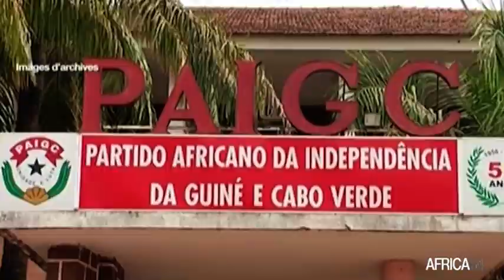Guinée Bissau : des projets pour hisser le pays au rang de destination touristique africaine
Economie : La Guinée-Bissau a un potentiel touristique qui n’est pas encore exploité à sa juste dimension. Destination aux multiples facettes, ce pays offre des paysages variés et luxuriants ainsi que des plages paradisiaques. Malgré son fort potentiel, le pays peine encore à attirer les touristes selon ses attentes.